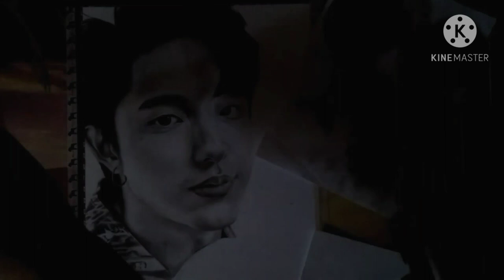Drawing: Kayavine (Kay Lertsittichai) | Guhit Sebby